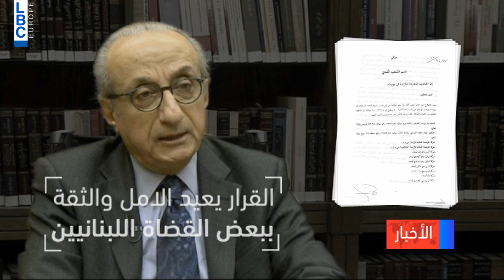LBCI News جعجع تنقل عبثًا على مدى 4123 يومًا من حجة إلى حجة في ملف الـLBCI